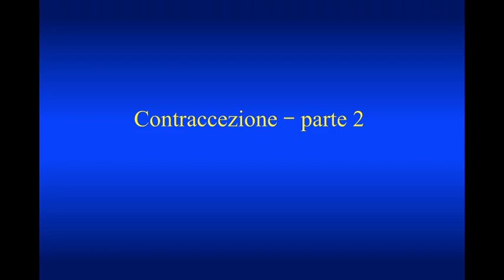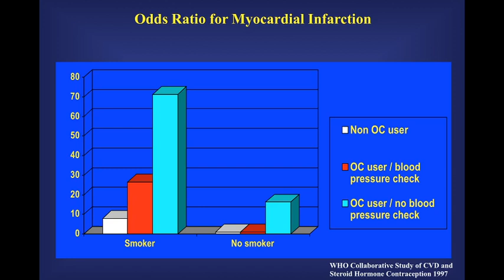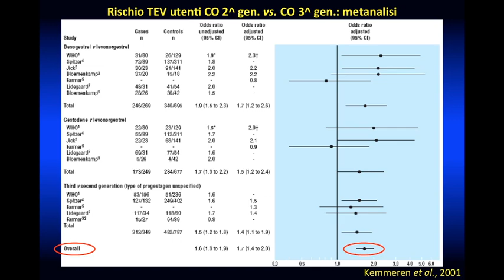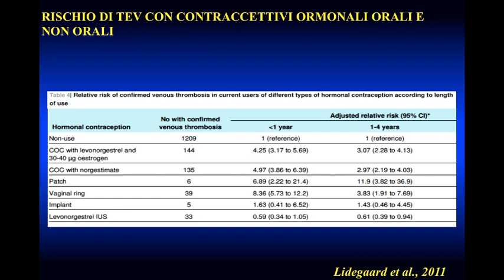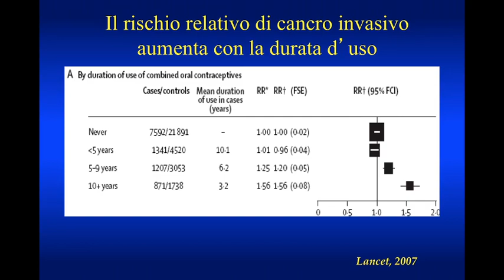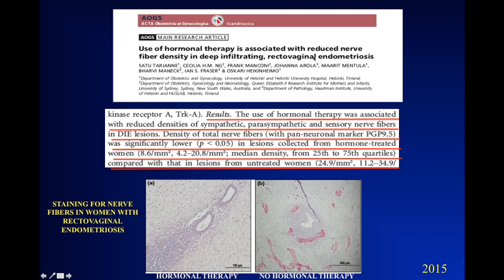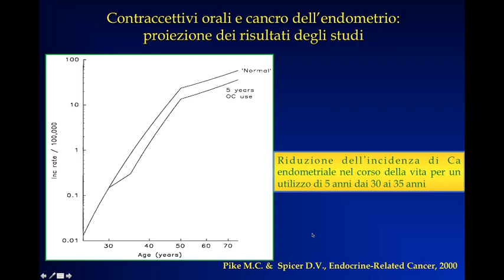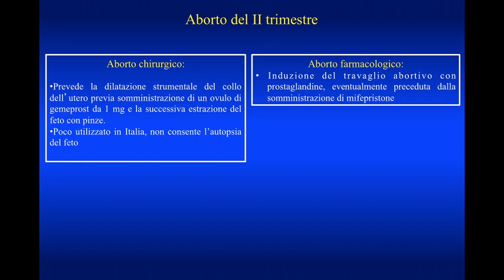Lezione 4 - Contraccezione II